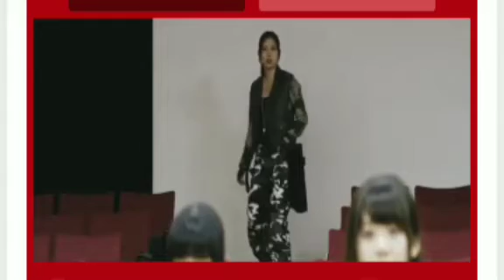St. Zombie girls' high school 2017